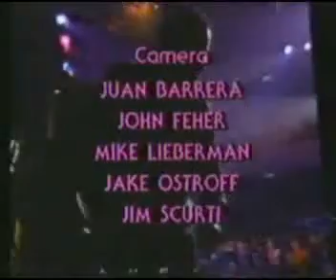Mink DeVille-Easy Street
You think you're on Easy Street
Baby but you got a hard way to go.
We've got to hold on to each other now.
Because it's taking us one by one.
And you know Easy Street can be so long,
It's so long.
I've seen you walking with your
Head up high , low down angel
With a suitcase full of lies.
First you say you will,
Then you say you won't,
I felt one time you did,
Now I know that I was wrong.
I'm walking down Easy Street
But I've got a hard way to go.
And you know Easy Street is so long,
It's so long.
You're walking down Easy Street
It's so long.
It's so long.
It's so long.
So long, so long, so long.